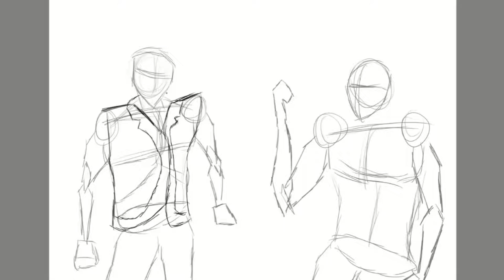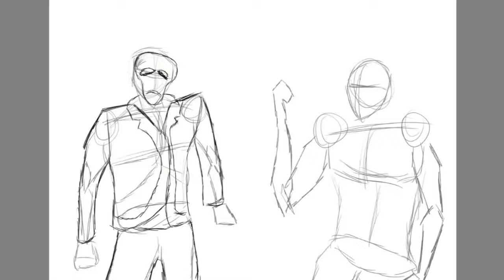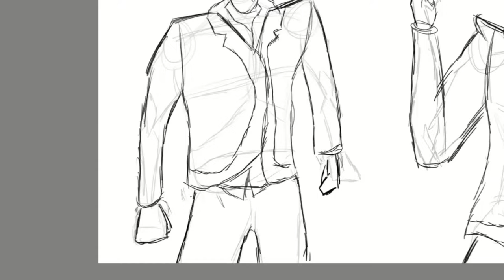Sock and Buskin Timelapse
Timelapse of a sketch I did.